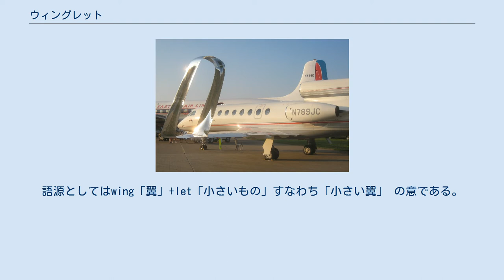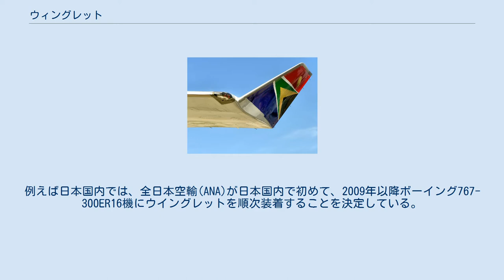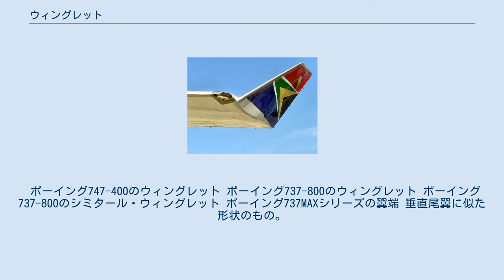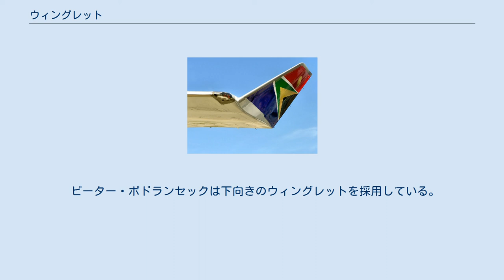ウィングレット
ボーイング737におけるウィングレット有無と翼端渦の比較 ウィングレット (winglet) とは、航空機の主翼端に取り付けられる小さな翼端板のことである。
ウィングチップ (wingtip) についても同様である。
語源としてはwing「翼」+let「小さいもの」すなわち「小さい翼」 の意である。
 翼端が空中を移動すると、翼端後方には翼端渦と呼ばれる空気の渦が発生するが、これは翼端を後方に引く力を発生させ、空気抵抗（誘導抗力）を増大させる。
ウイングレットは翼端附近の空気の流れを整流することで翼端渦を減少、あるいは発生方向を上方に移動させ、空気抵抗を減らし、燃費を向上させる効果がある。
 翼端板の存在やある程度の効果は第二次世界大戦以前から知られていた。
しかし、必要性のある航空機需要の少なさから、本格的な実用開発の試みはいったん途絶えた。
 本格的な航空機体向けのウイングレットは1970年にNASAのリチャード・T・ウィットコムが改良し提唱した。
条件にもよるが、旅客機運航で一般におよそ4%から5%程度の燃料を節減できるとされている。
燃料削減効果は長距離の路線ほど大きくなる。
短距離の路線では燃料削減効果が少ないことや空港設備や運用の問題から装備しないこともある。
例えばボーイング747-400Dなど 機体の製造時に装備される場合が多いが、航空機メーカーやサードパーティー製の改修キットにより後付けされる場合もある。
近年の原油価格の高止まりにより、ウイングレットを後付けする改修を施しても、その後の運航における燃料費削減で十分に改修費用の回収が可能として、これを行う航空会社も増加している。
例えば日本国内では、全日本空輸(ANA)が日本国内で初めて、2009年以降ボーイング767-300ER16機にウイングレットを順次装着することを決定している。
 過去のリアジェットでは翼端にウイングチップ燃料タンクを装備していたが、ウィングレット程ではないが若干の効果を発揮していたとされる（現行機ではウィングレットを装備）。
 風車の翼端 同様の抵抗軽減効果を狙い、プロペラ機のプロペラやヘリコプターのメインローター、風力発電用の風車などの端に似た形状のものが装着される例や、安定性を高めるため水平尾翼の端に装着する例（アグスタウエストランド AW139など）もある。
自動車の車体に取り付けられるスポイラーやGTウイング等のリアウイングは翼断面をしているため、翼端から発生する翼端渦を抑制するために翼端板が取り付けられている。
 ボーイング747-400のウィングレット ボーイング737-800のウィングレット ボーイング737-800のシミタール・ウィングレット ボーイング737MAXシリーズの翼端 垂直尾翼に似た形状のもの。
翼端からなめらかに連続した形状のものは特にブレンデッド・ウイングレットと呼ばれる。
 また、エアバス社はA320シリーズに装着されるものをシャークレットと呼称している。
 垂直尾翼と似た塗装が施される場合が多い。
 エアバス機のウィングチップ 矢じりのような形状。
 P-8Aの翼端 A350 XWBの翼端 主翼端に後退角をつけたもの。
 ダッソー ファルコン 50に取り付けられたSpiroid ウィングレットの先端がらせん状に翼端へ繋がるSpiroidと呼ばれる形状。
研究段階。
 大型のウィングレットを追加したナイジェル・ラムのMXS-R 下向きのウィングレットを追加したピーター・ポドランセックのジブコ エッジ540 燃費を考慮せずターンも多いエアレースでは装着時の影響について議論がありマイク・マンゴールドが試行した程度だった。
しかし2014年シーズンでナイジェル・ラムがウィングレットを追加して好成績を収めた翌シーズンから、大型のウィングレットやウィングチップ・フェンスを追加する選手が増えている。
 ピーター・ポドランセックは下向きのウィングレットを採用している。